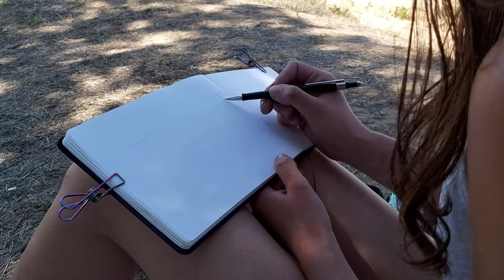Travel Sketching Process - Roman Bridge in Provence | Timelapse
Painting process of one of my sketches on location!